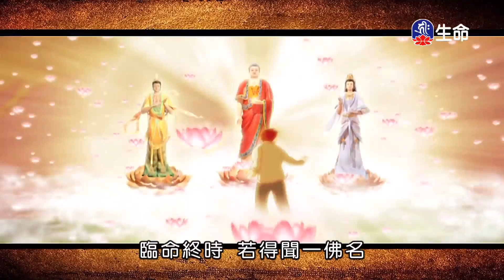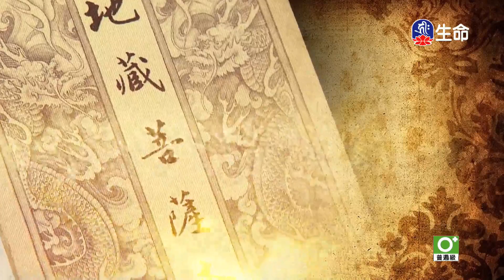地藏菩薩本願經-1_(lifetv_20200812_17:00)